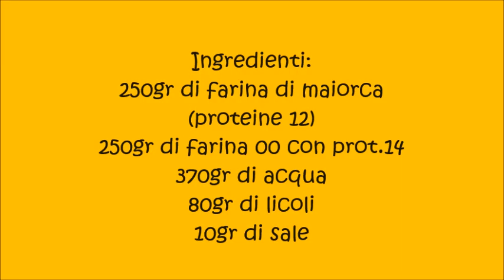Ciabatte a lunga lievitazione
Ciabatte a lunga lievitazione con farina di Maiorca e farina 00